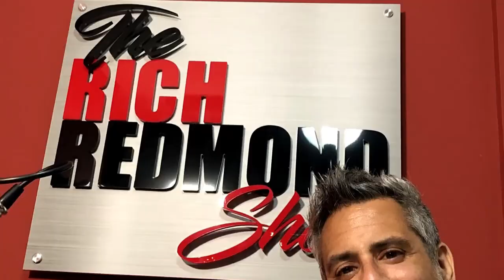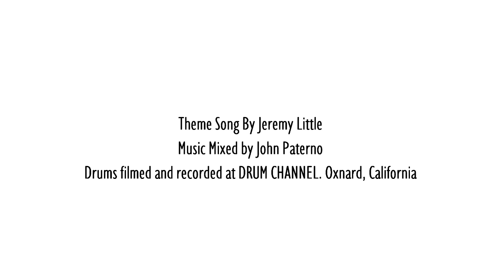Keech Rainwater: "A Lifetime In Lonestar": The Rich Redmond Show: Ep. 149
Keech Rainwater has been the drummer for the pop country band Lonestar since 1992. The band has charted over 20 singles, 9 of which were #1 hits.  Keech is also an active cinematographer and podcaster.

Some Things That Came Up:
-40 years of pro playing and nearly 30 years of drumming with Lonestar
-Bands have their own language
-Raised in Plano, TX
-Immediately knowing how to play drums at 13
-Playing trumpet
-Texasassee became Lonestar
-John Rich on bass
-Moving to Nashville WITH a  job in 1994
-Full band membership/business model
-Influenced by Tommy Aldridge and Vinnie Colaiuta
-Downfall of Double Bass
-Practice
-Changing the live show every year
-3 live snare drums
-never unpacking
-2nd career as music video director
-favorite directors
-food trucks
-3D printing fun
-The Designated Drummer Podcast